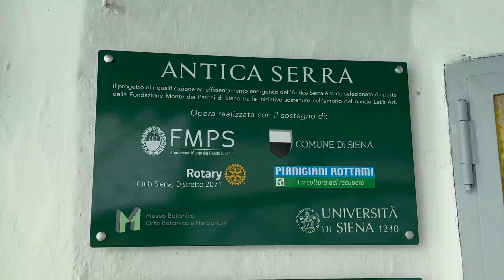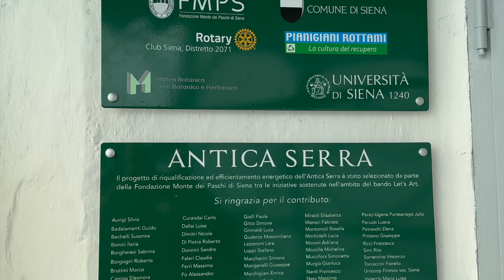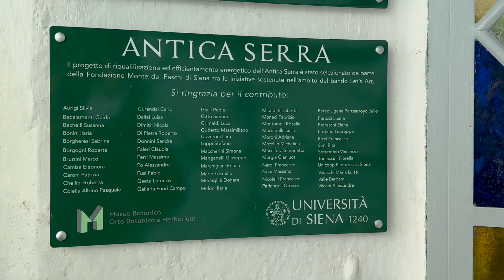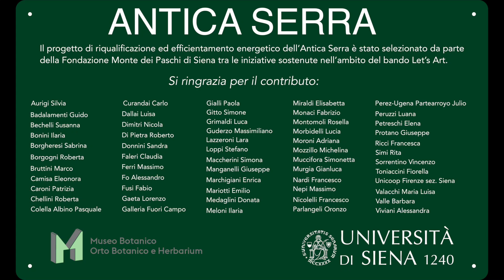Antica serra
Progetto di riqualificazione ed efficientamento energetico dell'Anticas erra selezionato da parte della Fondazione Mps tra le iniziative sostenute nell'ambito del bando Lets'Art.